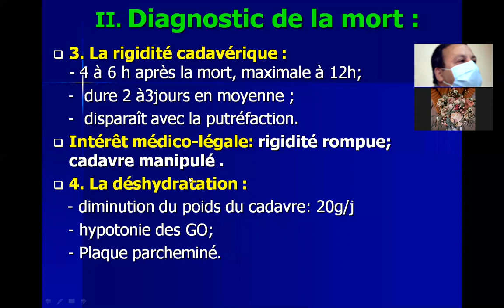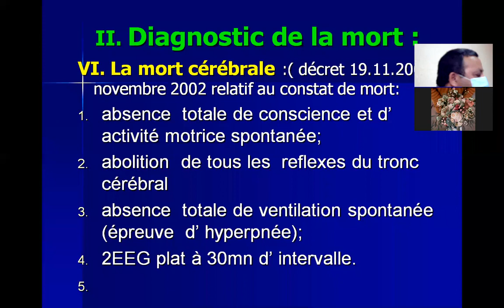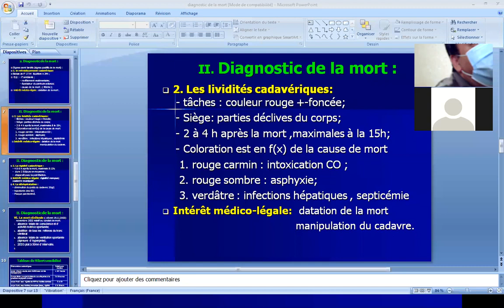diagnostic de la mort ( médecine légale - médecine sociale )